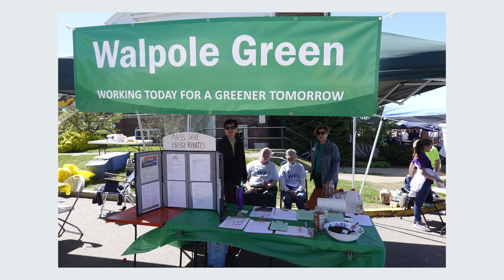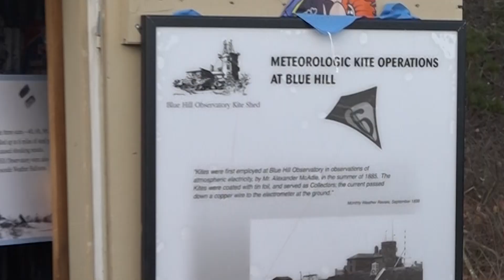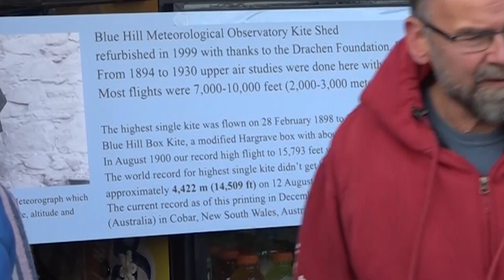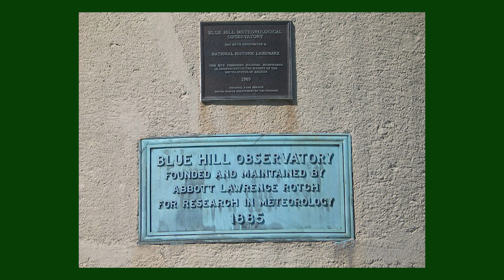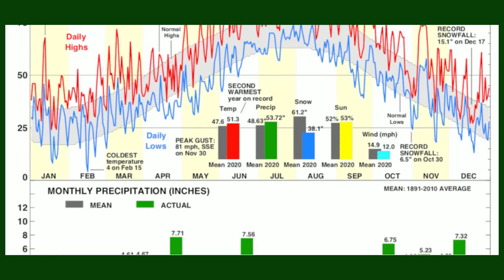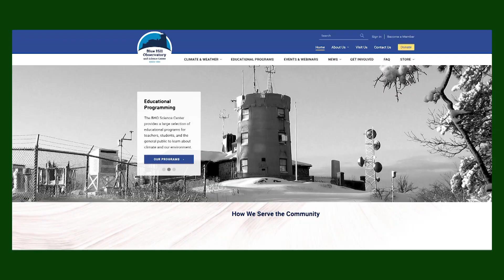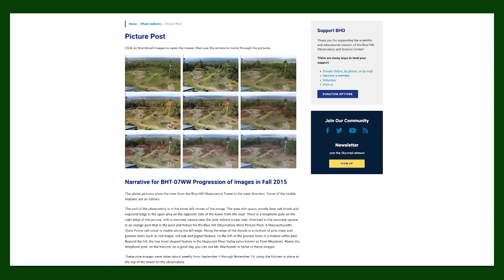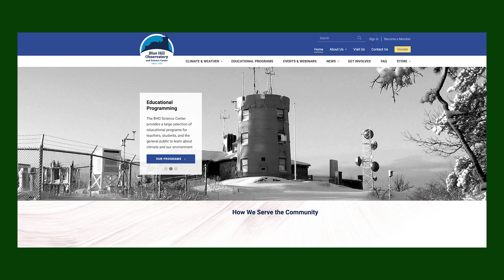Walpole Green at Blue Hills Observatory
Don McCasland, Program Director at Blue Hill Observatory Science Center, took Ellen on a tour of the facility December, 5, 2022